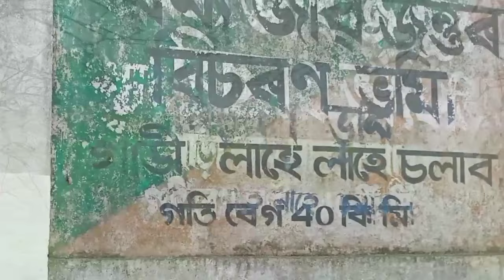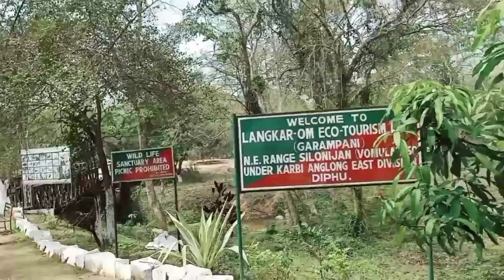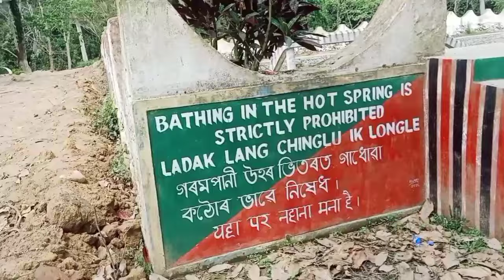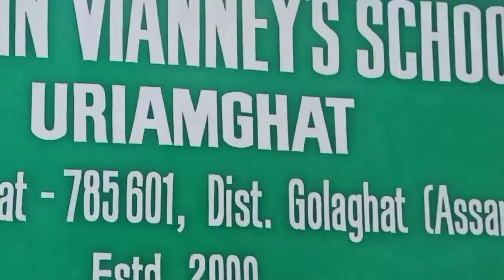Gorom pani dekaini, 10,kontayao mwn5 dristic barlangbai, gorom pani rijaba ,golaghat yaosw pwidwng.